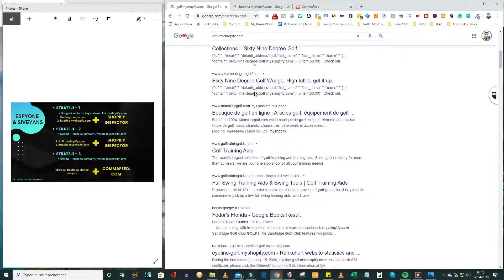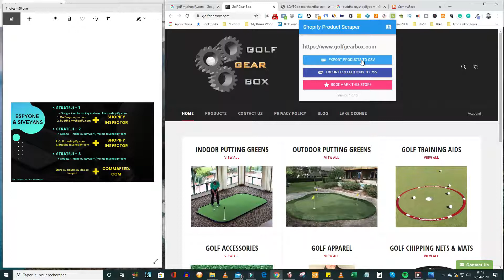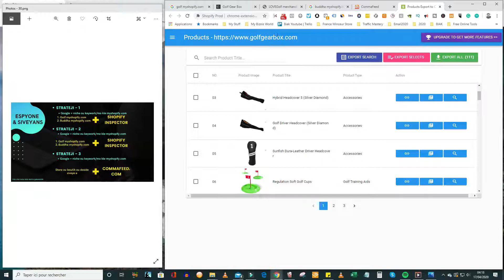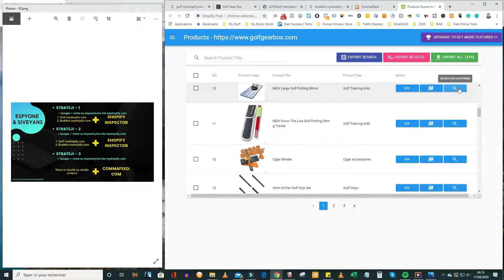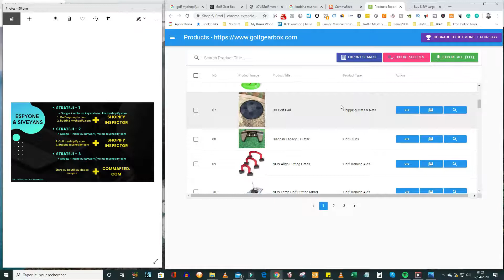Bon Strateji pou jwenn Prodwi - Pati 1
🎁 Klike anba pou profite de Tout lòt Fomasyon yo Gratis

✔ Pou ka kreye Boutik Shopify ou an
✔ Kijan e kibo pou jwenn pou Boutik ou an on BON PRODWI jodia
✔ Mastèklas sou
     ➡Oberlo
     ➡Stripe
     ➡Aliexpress